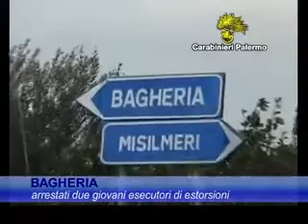TG del 21.02.2015